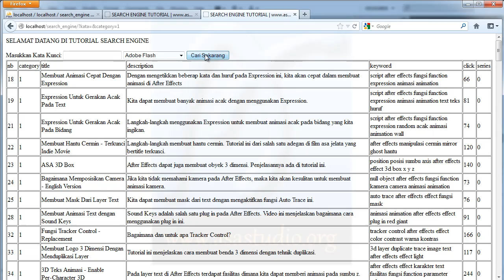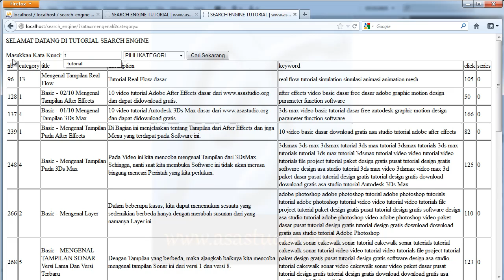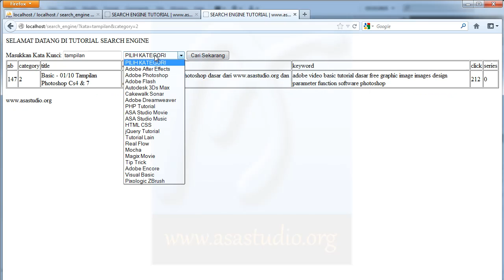Dreamweaver Tutorial - Membuat Search Engine - 00 - Pendahuluan dan Preview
Kesempatan ini saya akan membuat search engine menggunakan Dreamweaver dan MySQL.

Semua komponen pada video ini telah dibuat oleh abem.

Semoga bermanfaat.
Salam